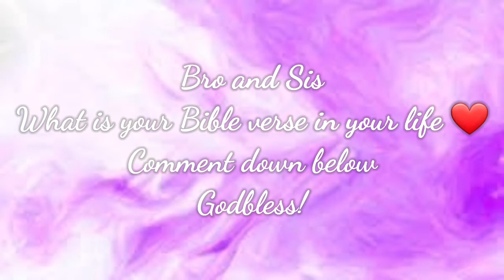What is you favourite Bible Verse in your life?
GODBLESS!!